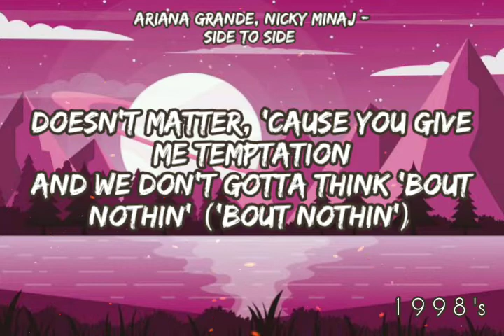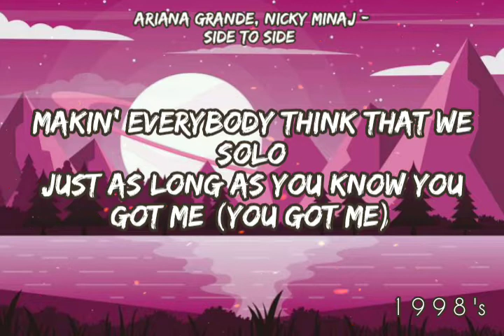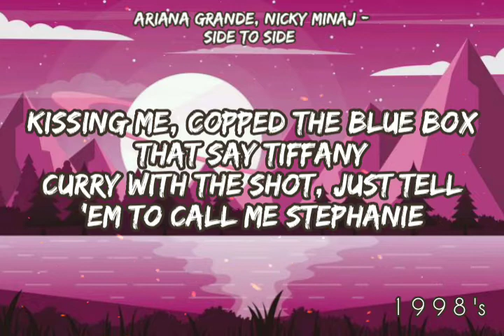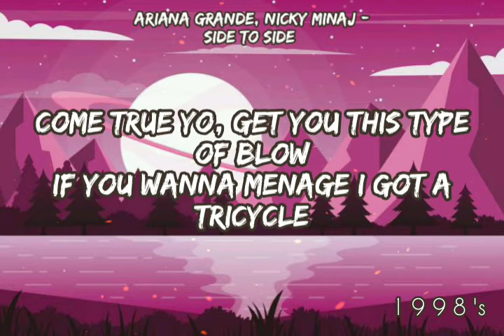Ariana Grande - Side To Side (Lyrics/Letra) ❣️